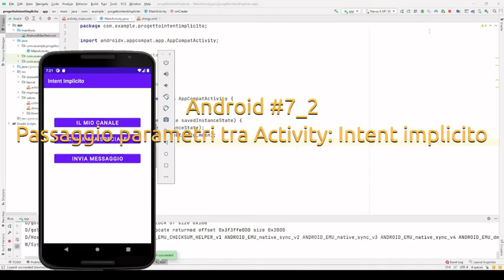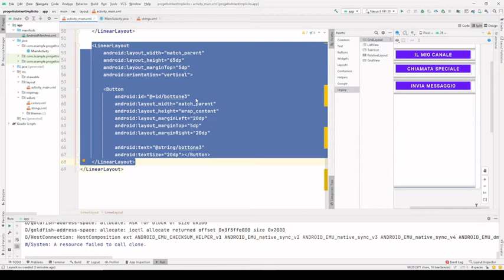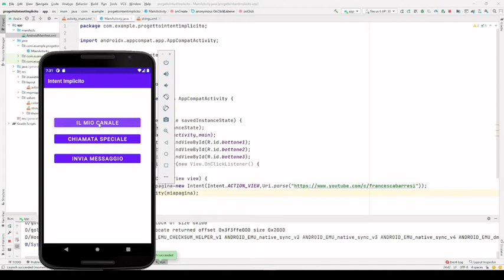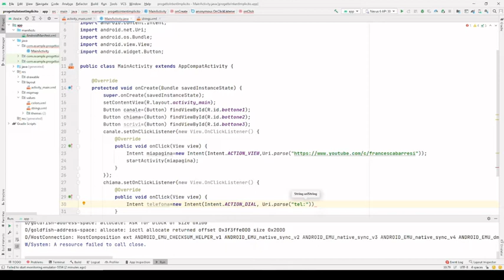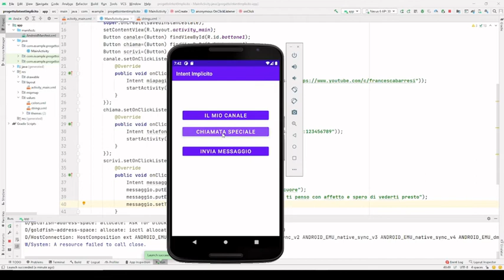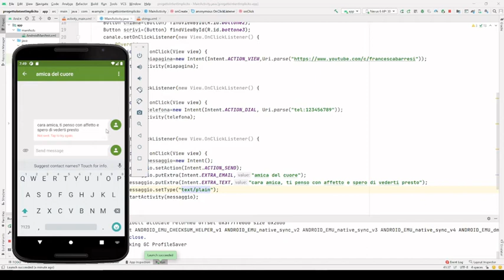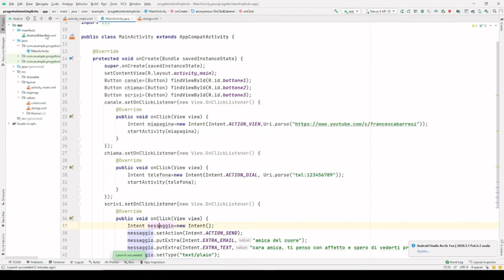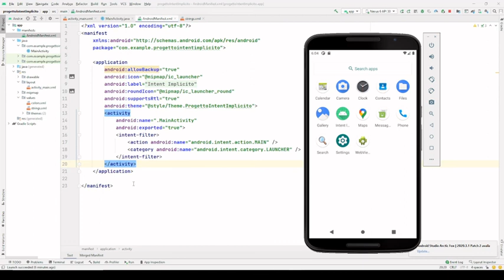Android #7 II Parte Trasferimento ad altra attività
Si parla di INTENT IMPLICITO. Esercizio: Attraverso 3 pulsati, richiamare una pagina web, effettuare una chiamata telefonica ed inviare un messaggio.. Conosciamo AndroidManifest